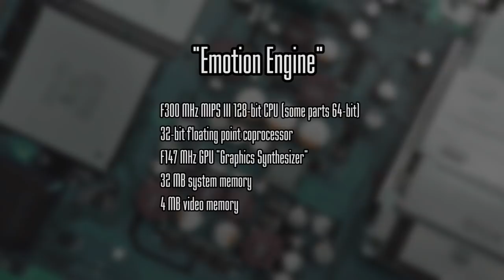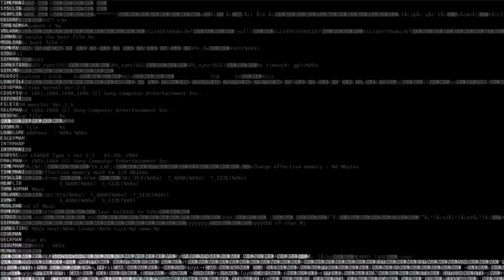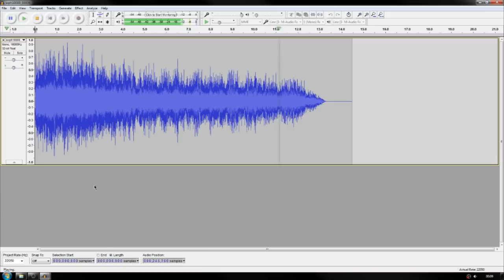Playstation 2 Startup Sound Explained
This is a video explaining a few things about the Playstation 2's startup sequence sound effects.

The original composition and sound samples were created by Takafumi Fujisawa.

NOTE: Something weird happened with the CPU specs text (put an "f" in front of some of the numbers) but ehhhhh. let's just keep that our little secret.

ANOTHER NOTE: The audio samples for the BIOS are easy to extract from the BIOS file using a program called "PSound" I cannot redistribute the copyrighted BIOS file or the samples contained within it.

0:00 Introduction
0:10 Technical Overview
1:12 Startup Sound
1:21 The BIOS
1:46 The Audio Samples
3:18 Explanation of the Post-Startup Sounds
3:38 Conclusion